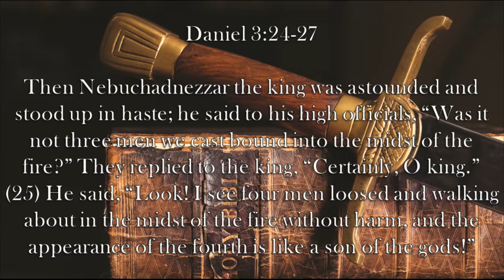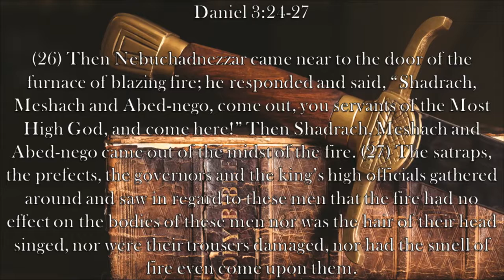Chaplain's Report- Into the Fire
Shadrach, Meshack, and Abed-nego are thrown into the furnace, but God protects them not only in a way that saves their lives, but also in a way that becomes an important teaching moment in Daniel 3:24-27.